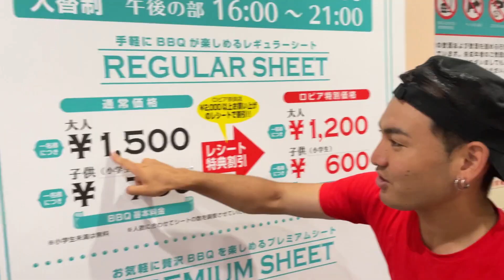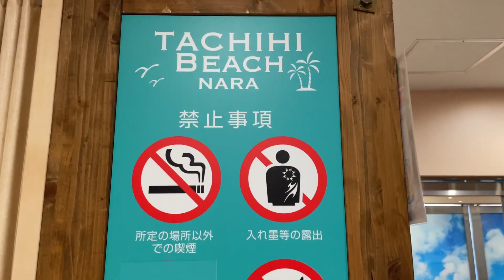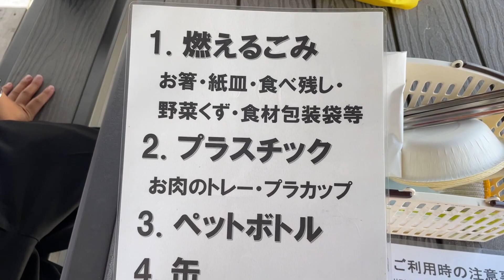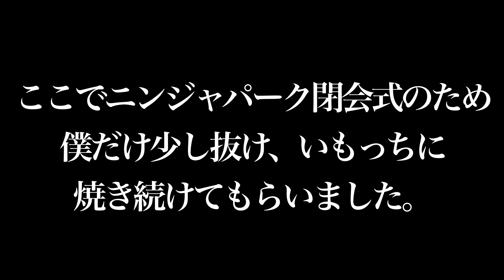【大食いBBQ】ミナーラの屋上で爆食チャレンジしたら時間制限来ちゃった。/奈良/TACHIHI BEACH/タチヒビーチ/デカ盛り/海/バーベキュー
今回お伺いさせていただいたお店はコチラ！
TACHIHI BEACH（タチヒビーチ）

ニンジャパーク　モンスターボックスに挑戦した動画はコチラ！
【ニンジャパーク】元消防士がモンスターボックスに挑戦したら何段飛べるのか検証してきた（一般人代表）/ミナーラ/奈良/GoPro/跳び箱/SASUKE/パルクール

「奈良にはこんな場所があるよ！」と言うコメントどんどんお待ちしております！

また企業様・飲食店様とのタイアップ企画なども受け付けておりますのでお気軽にご連絡ください( ^ω^ )

ご連絡方法はSNSによるDM・ブログからの問い合わせページをご利用ください。

【たくうぉーくおすすめ動画】

【奈良ラーメンハシゴ旅】食べログTOP6までを1日で食べ尽くす！//奈良//グルメ//ラーメン//ラーメン家 みつ葉//麺処 と市//

【大食いルーレット】奈良県YouTuberが厳選したグルメを1日で回る企画したらおなかがとんでもないことに…ナラコミ/新地入船/PAOならまち/パシュパティ/ガネーシュ/

【激辛】奈良県にある関西１辛いラーメンに挑戦したら腹痛を引き起こしました…

【大食い】奈良来来飯店のチャレンジラーメンに挑戦したらまさかの結末に…！！//吉野郡/大淀町/グルメ/観光/

【検証】奈良健康ランドに行ったら健康になれるのか実際に行って確かめてきた！

音楽
NANANA-Lux-Inspira

たくうぉーくはYouTubeで訪れた場所をブログで発信中！
より細かい事情を見たい人はぜひブログをチェック！！

ブログ更新　現在ストップ中
YouTube更新毎週　（火）、（金）

SNSでは各項目で発信内容が違います！
気になる方は下をチェック！！

【Twitter】主にブログ、日常生活の暮らしについて発信。奈良の観光情報も！

【Instagram】日常のストーリーからYouTubeの告知、訪れた場所の写真を掲載！

【Facebook】WEBマーケティング事業などビジネス関係を発信！

【TikTok】YouTube動画の切り抜き！面白い部分だけをピックアップ！